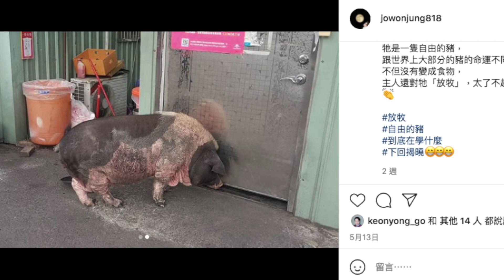韓文教學｜防疫三週發生的【三個變化】!!!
防疫升級已經快滿三週了~~這段期間在我身上發生了很重大的【三個變化】!!!🏠🏠🏠
到底「花生什模素」~~?!😰😰😰
都這樣了還是要教韓文啊!